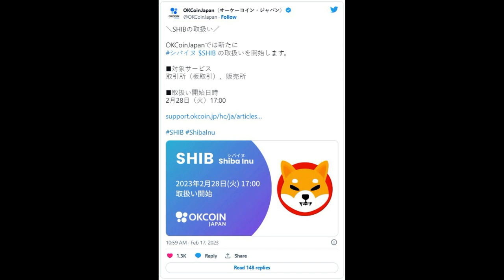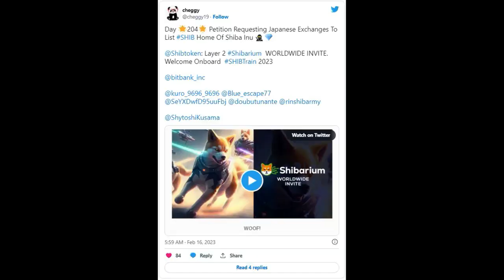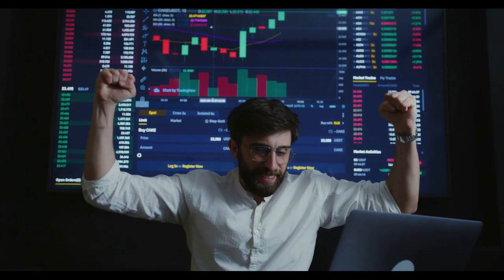Breaking Crypto News | OKCoin Japan Announces Shiba inu Listing Date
OKCoin Japan Announces Shiba inu Listing Date
The announcement comes two months after the exchange confirmed that they would onboard the asset.

to read the original text on thecryptobasic.com
OKCoin Japan, a Tokyo-based exchange and the Japanese subsidiary of blockchain services conglomerate OK Group, has disclosed that it will list Shiba inu (Shib) on February 28. The disclosure, which has triggered a wave of elation among Japanese Shib proponents, comes two months after the crypto exchange confirmed plans to onboard the asset.
The platform made the recent announcement in a tweet loosely translated from Japanese today. Once listed, Shiba inu will join 22 other assets onboarded on the platform.
According to an official press release, the platform will be listing Shib on February 28 at 17:00 (UTC), upon which trading for the asset will open. However, it has been noted that only users with app v.1.3.8 or higher will have access to trade the asset, imploring users to update to the app’s latest version.
Recall that OKCoin Japan confirmed in an announcement last December that it plans to onboard Shiba inu in February this year without specifying an exact date. Before this confirmation, OKCoin Japan hinted at the listing on December 6, as it acknowledged tireless efforts from an anonymous Shib proponent who had been campaigning for Japanese exchanges to list the asset.
Cheggy, one of Shiba’s lovers, continues to advocate for listing the asset on other Japanese exchanges. Recently, he directed a tweet toward BitBank, one of Japan’s largest digital asset exchanges, as part of their ongoing campaign.
As Shib continues to attract attention from Japanese exchanges, the asset’s listing on these platforms would further drive adoption within Japan’s local cryptocurrency scene. Last November, top Japanese exchange BitPoint became the first leading crypto platform in Japan to list Shib, setting up a trail for others to follow.
Japan stands out as a leading adopter of digital assets, with more than 5 million individuals, equivalent to 4% of its population, holding cryptocurrencies. As a result, an increase in the visibility of Shiba inu is expected to further promote the adoption of the asset, given the notably high rate of crypto adoption in the East Asian country.